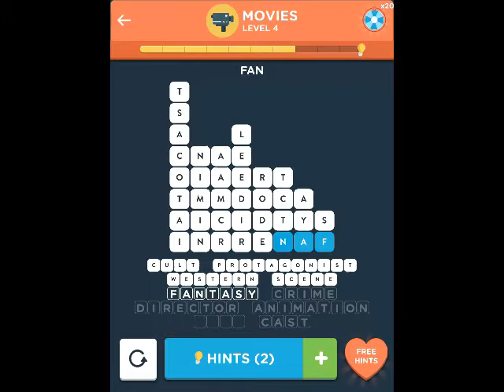Wordbrain 2 Movies Answers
You can find answers to all the levels of Wordbrain 2 Here are the step by step answers to Wordbrain 2 Level 1 to 20.